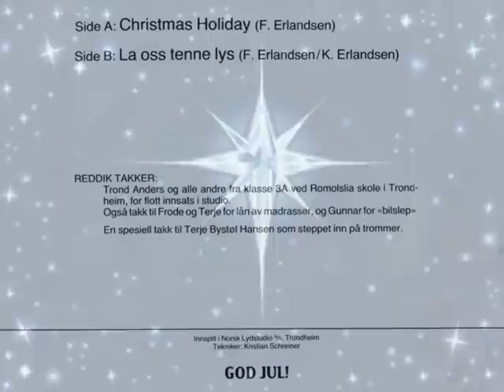1986 - Reddik - La oss tenne lys - Molde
1986 - Reddik - La oss tenne lys  - Molde (F.Erlandsen)